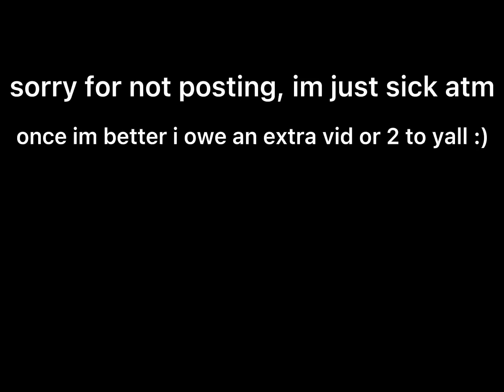sorry for not posting today...